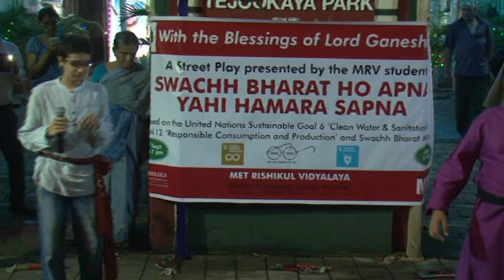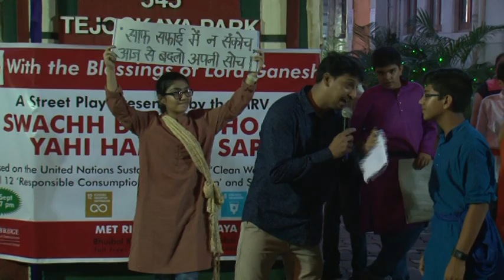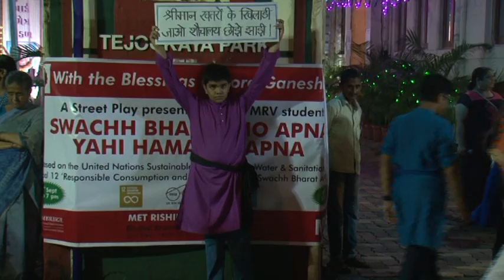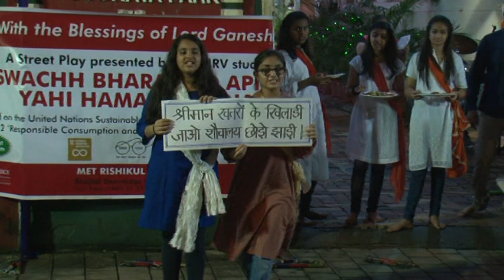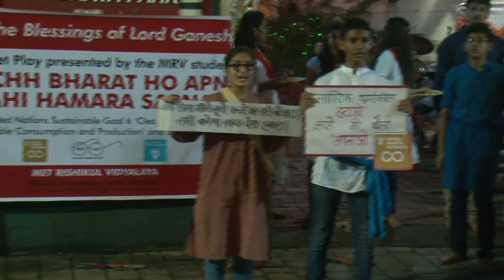MRV Street Play 1st September, 2017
Street play by MRV students on UN SDGs 6 and 12 and Swachh Bharat Abhiyan [Keep India clean]